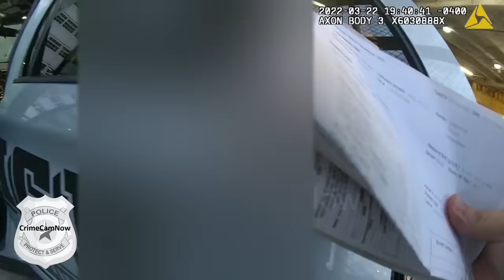Wrong-Way DUI: Driver's Reckless Drive To Pick Up A Child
On March 22, 2022, in Dunwoody, Georgia, a police officer on patrol observed an SUV driving in the wrong direction, directly into oncoming traffic. The officer turned on the sirens and pulled the vehicle over, concerned about safety.

Approaching the SUV, the officer immediately smelled alcohol coming from the driver, who explained that her license was suspended due to a previous DUI. She mentioned she needed to pick up her child from daycare and had driven the wrong way due to traffic frustrations.

The officer asked about her drinking, and she initially claimed to have had just one drink, insisting she wasn't drunk. However, she later admitted to having consumed two drinks.

The officer conducted a sobriety test, which she failed, leading to her arrest for DUI. At the police station, she agreed to a breath test, which showed her blood alcohol content was twice the legal limit.

As a result of this eventful encounter, the driver faced multiple charges, including DUI, reckless driving, and driving with a suspended or revoked license. She was taken to Dekalb County Jail, marking an unexpected turn of events on that day.